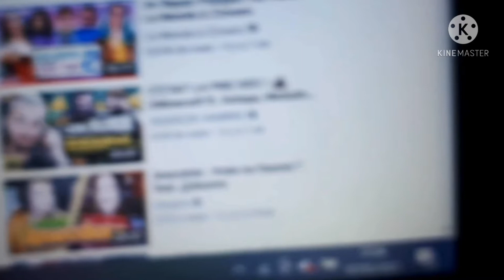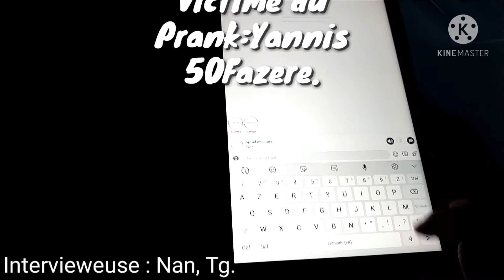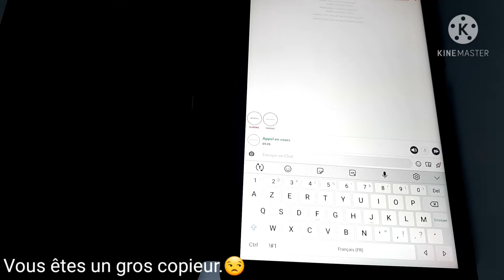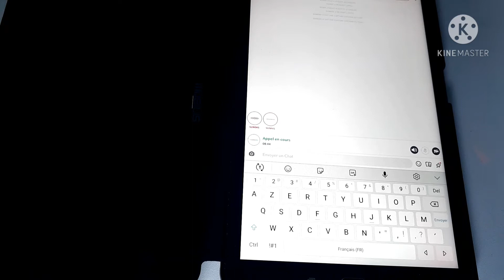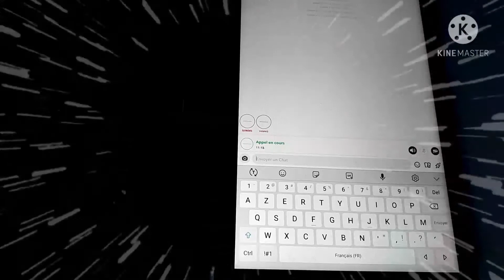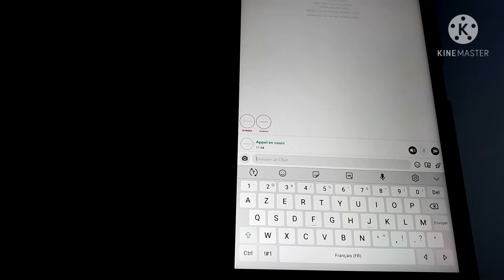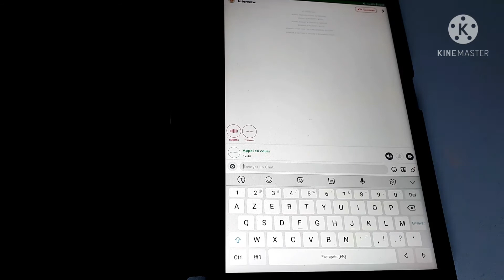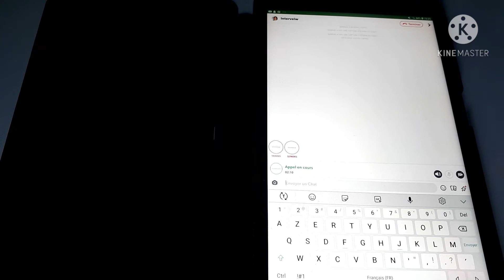On a prank Yannis50fazere avec une fausse interview!🤫 (On se tape des barres🤣)Ft.Mme patate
Salut, dimanche dernier j'ai vu une vidéo sur la chaine de Michou ou il prank Inoxtag en le faisant croire à une fausse interview. J'ai réfléchi et je voulais faire comme lui à Yannis50fazere. Pendant 5 jours on a réfléchi au prank pour qu'il soit parfait. Et... Je vous laisse regarder!!! Merci à Mme.Patate pour avoir fait la fausse intervieweuse.

Mon site de dessin : Ibis paint

Mon site de Minia : Pixlr

Mon site d'animations : FlipaClip

Mon site de Montage : KineMaster

Pour tourner mes vidéos : Vrecorder

Mon Tik Tok: TheRocket.mp4

Mon instagram: TheRocket.mp4